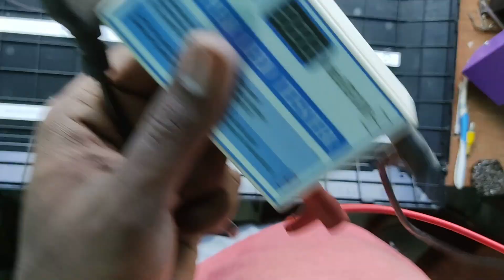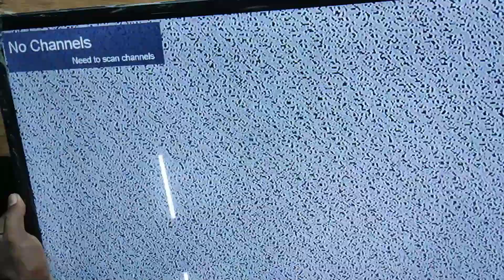LED TV backlight changing process// LED tv repair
LED TV backlight repairing full details,